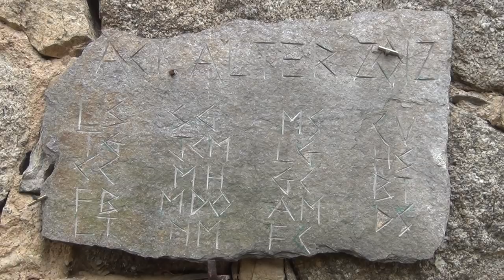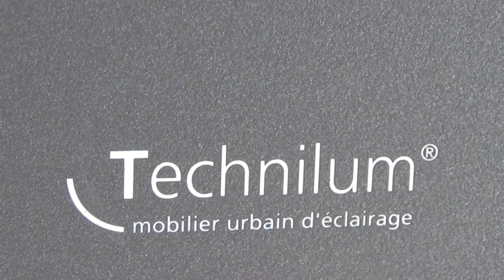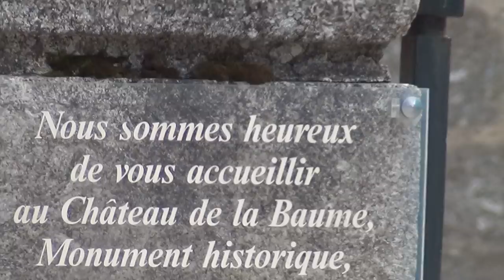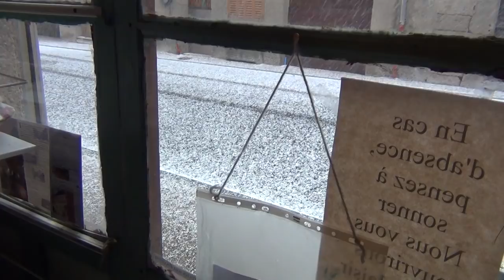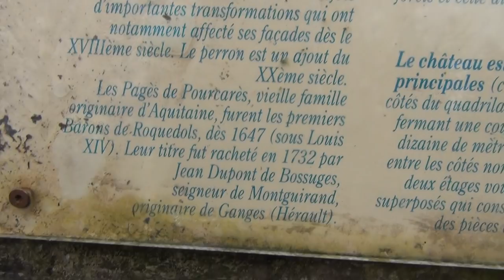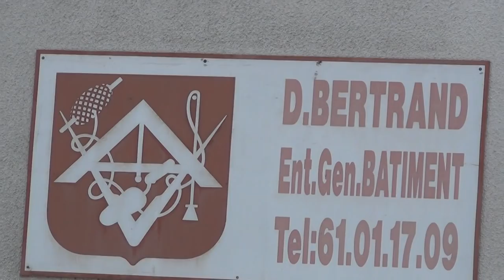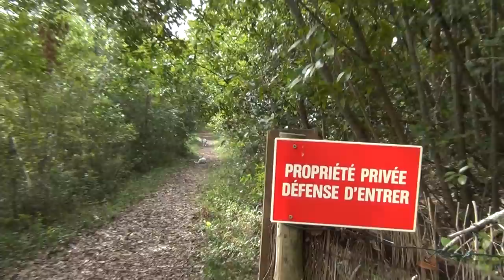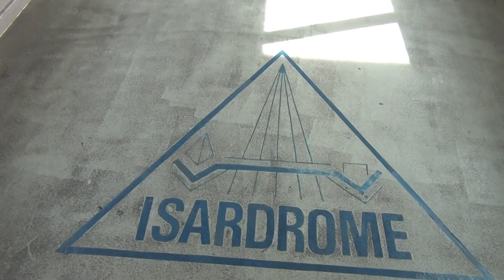Murky Castles of Pharistocracy OWO - Old World Order of Feudal France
TODAY THERE ARE MILLIONS OF DSCENDANTS OF THE PHARISTOCRACY OCCUPYING ALL KEY POSITIONS IN MODERN DAY`S SOCIETY. Horace: miscuit utile dulci - mingle usefulness with pleasure (written on the front of a nobility`s mansion near the Chateau de Chalabre - how typical that is).